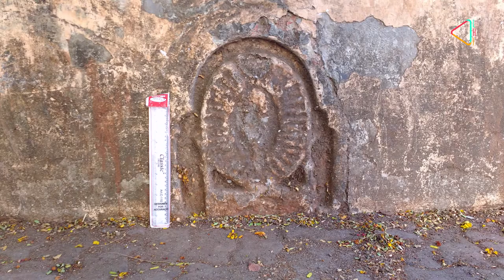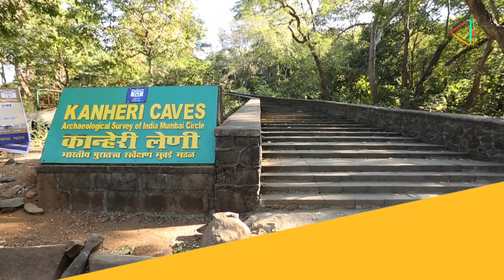The Salsette Project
LHI, is proud to support the ‘Salsette Archaeological Exploration Project’ a program spearheaded by the INSTUCEN Trust, CEMS and the University of Mumbai. Here is a film LHI made on the project.